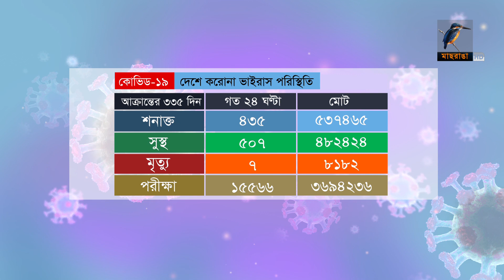দেশে করোনা ভাইরাস পরিস্থিতি | 05-02-2021